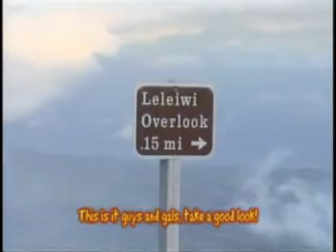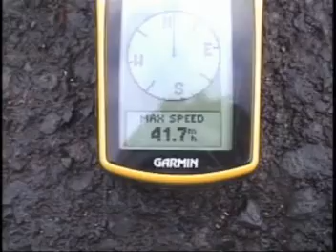Maui two of four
This the second of a four part series, of the crew skating down Haleakala. With some juicy tid bits.